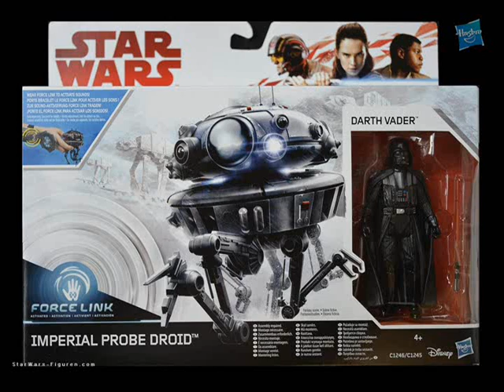E8 Force Link Darth Vader and Probe Droid German sound